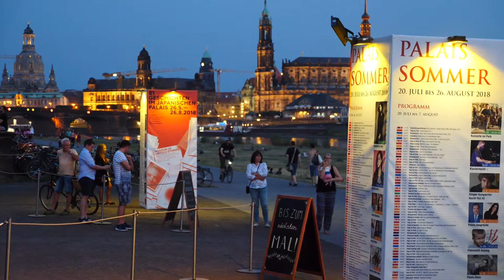Palais Sommer 2018 - Auftakt Bericht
Bericht von Dresden Fernsehen